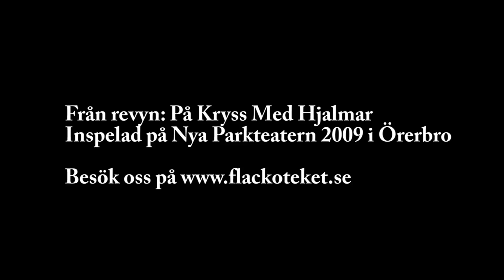Expert på vin-kryssning (Bengt Frithiofsson)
Här gör Peter Kjellström en fantastisk rolig imitation av Bengt Frithiofsson som förr gav vin tips till tittarna på TV 4 .